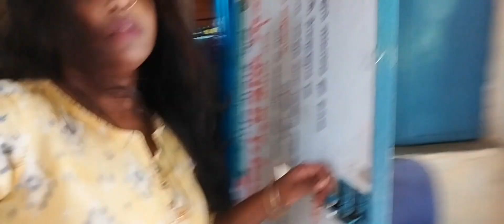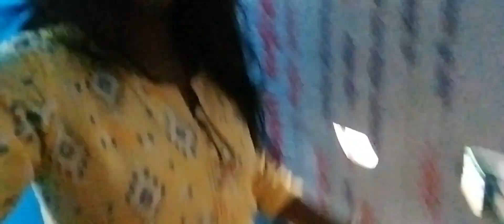अब से अकेली vlogs बनाऊंगी # Reena kumari vlogs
# Reenakumarivlog
# husbandwifevlog
# marriagecouples
# loveMarriagecouplevlog
# Courtmarriagecouplevlogs
# Courtmarriagecouplevlogs
# couplesvlog
# familyvlog
# without husband vlogs
# vlogswithmyson
# Dailyvlogs
# vlogsdaily
# vlogswithmyhusband
# husbandsejhagda
# Villagelifestylevlogs
# Jharkhandivlogs
# Patipatnivlogs
# Reenafamilyvlog
# Dailylifestyles

Reena kumari vlogs
      Ramgarh Jharkhand ( India  )# reenakumari

Your Quires  :-
Reena kumari vlogs
husband wife vlogs
family vlogs
marriage couples vlog
couples vlog
court marriage couple
vlogs Reena kumari
vlogs with family
vlogs with my husband
vlogs with my son
vlogs without husband
Jharkhandi vlogs
Village vlogs
Village food cooking
Daily vlog
Daily lifestyles